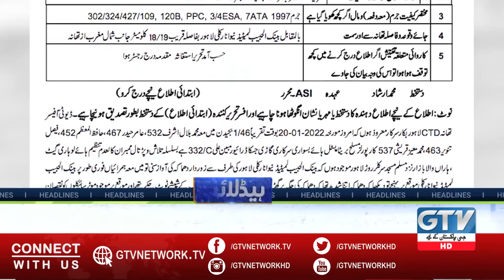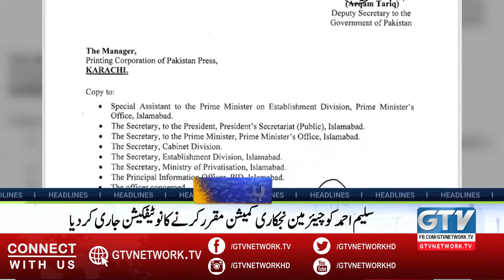GTV Network HD | 10 PM News Headlines | Muahmmad Mian Soomro Resign | 20 January 2022